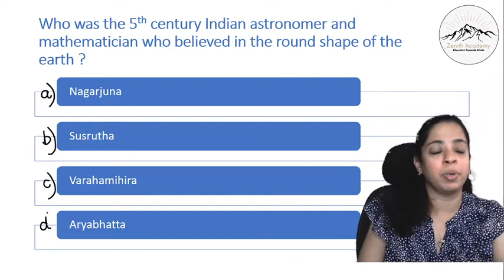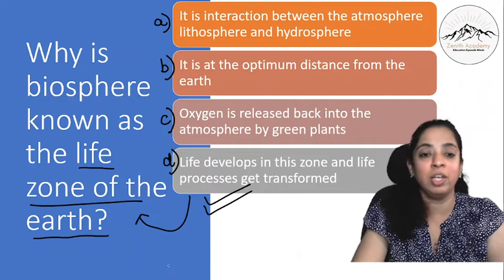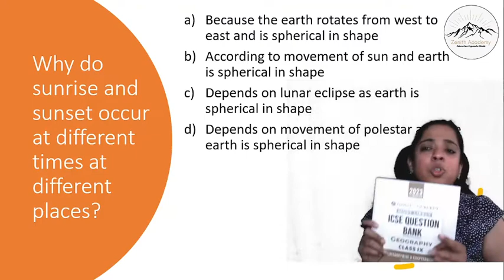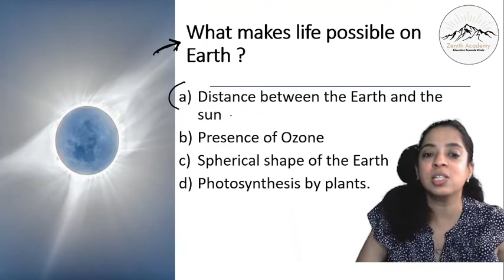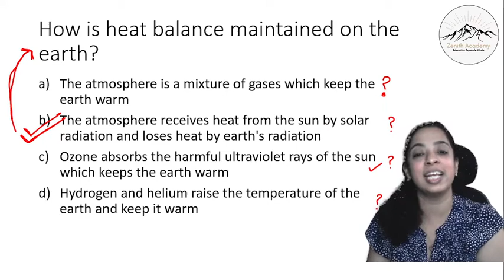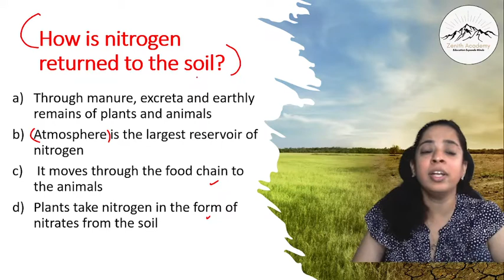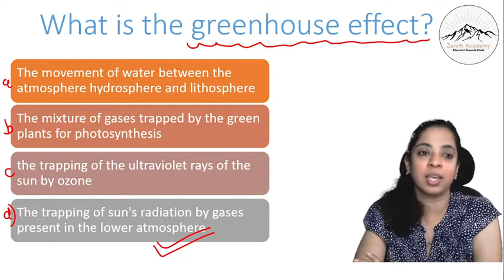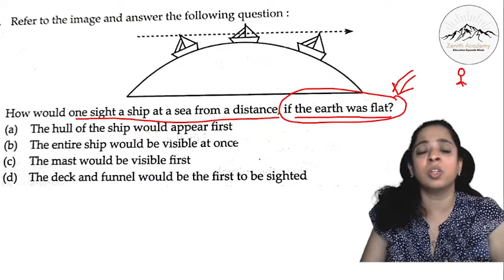Earth- as a planet ICSE Class 9 MCQs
ICSE 9th Geography Most Likely Question Bank.

Best subject matter expert teachers on the platform and this makes the channel, multi faceted, more uptodate and more near  to our audience.